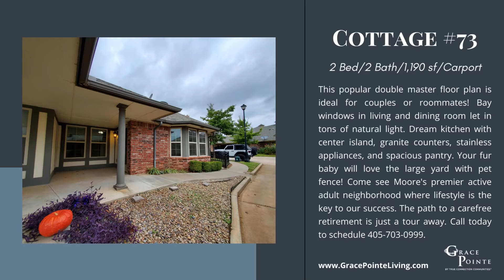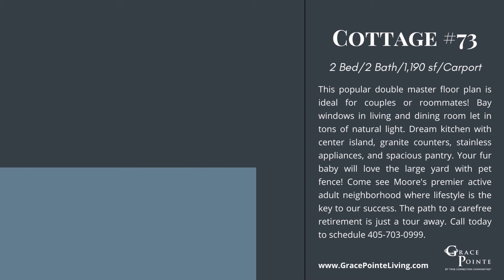Grace Pointe Cottage #73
Double Master Floor Plan w/Pet Fence
This popular double master floor plan is ideal for couples or roommates! Bay windows in living and dining room let in tons of natural light. Dream kitchen with center island, granite counters, stainless appliances, and spacious pantry. Your fur baby will love the large yard with pet fence! Come see Moore's premier active adult neighborhood where lifestyle is the key to our success. The path to a carefree retirement is just a tour away.